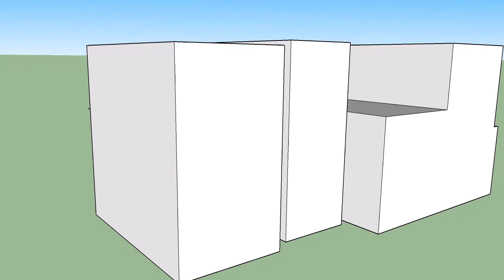Adrita House - Sketchup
3D Google Sketchup